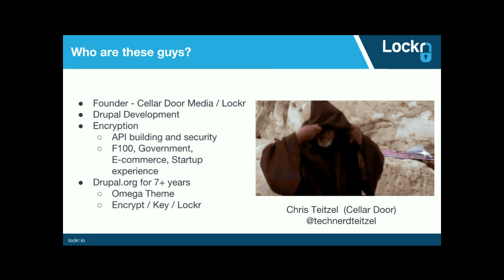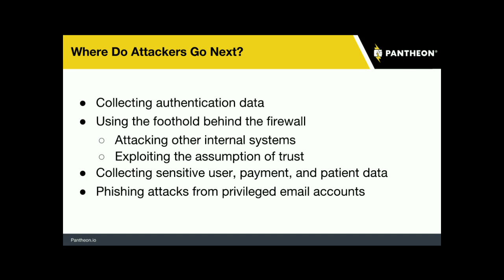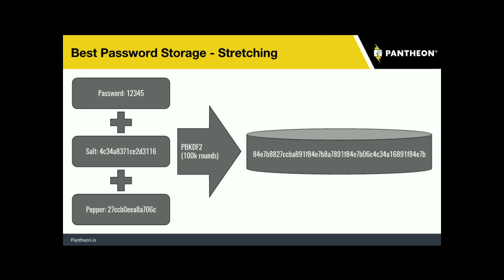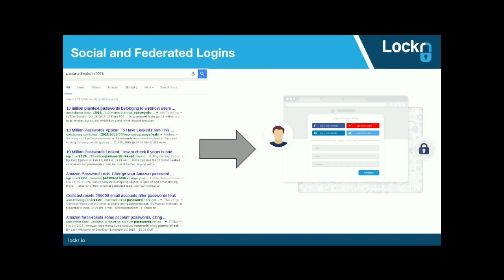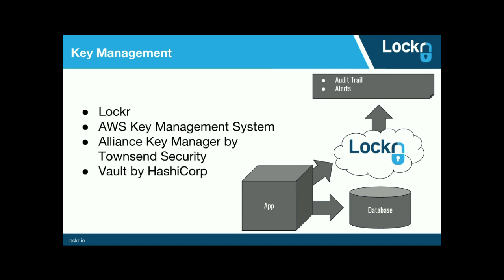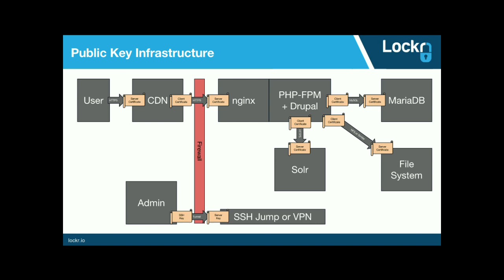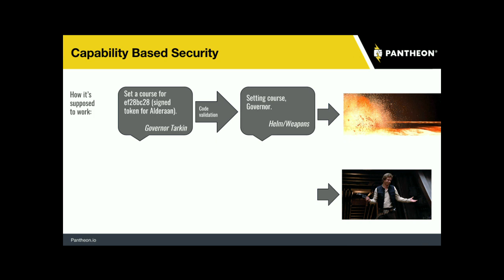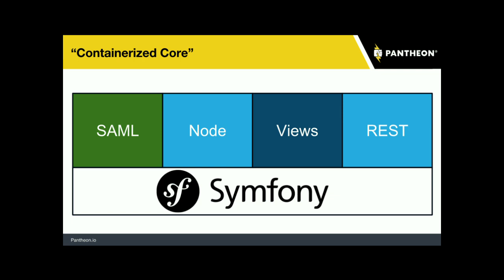DrupalCon Baltimore 2017: Death Star Security - Maintaining Agility and Security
Have you been tasked to build the most powerful weapon in the universe? No? How about a hyper performant and scalable system integrating multiple services and workflows all corners of the globe? Are you new to creating and maintaining a system for Drupal to thrive in, but don't know how to keep it safe?

“Death Star” security happens whenever a system relies entirely on an outermost security layer — and fails catastrophically when breached. Especially as stack layers multiply, they shouldn’t all run in a single, trusted virtual private cloud (or similar isolation in a traditional data center). Sharing secrets doesn’t scale, either, as systems multiply and external services integrate with your site and user base.

Instead, we’ll be exploring methods strong enough to cross the public Internet, flexible enough to allow new services without reconfiguring existing systems, and robust enough to avoid single points of failure. Security architecture using a defense in depth approach for every step and every layer will help prevent a young Jedi shooting a proton torpedo through a hole the size of a wamp rat and destroying your hard work. To do this, we'll discuss:

Public key infrastructure (and where that's possible)
Federated identity (for infrastructure and websites)
Capability-based security (rather than traditional role-based access control)
Data encryption in transit and at rest
Building a security consciousness amongst your team
A session for projects and teams of all sizes this will be an interactive time filled with lessons learned and examples from the real world. If you find yourself wiring together everything from Varnish to Apache to MySQL to Solr to backup storage (and especially if you're looking for answers better than just throwing it all behind a main firewall), this talk is for you. Just promise that afterwards you’ll use what you learn for the good of the galaxy and that you won't go build a planet sized weapon of mass destruction.